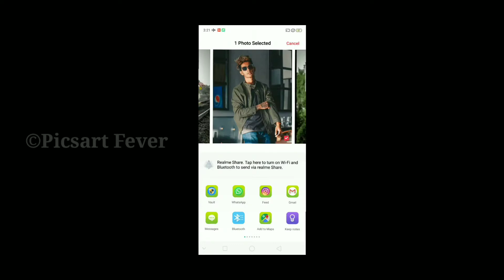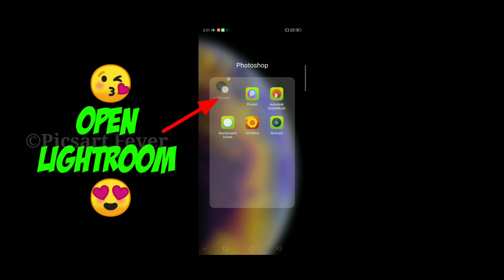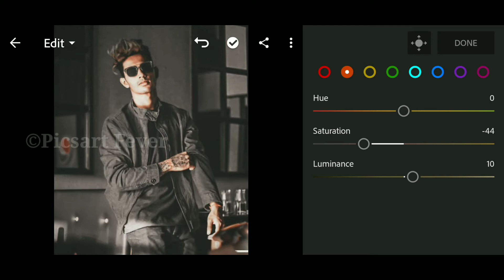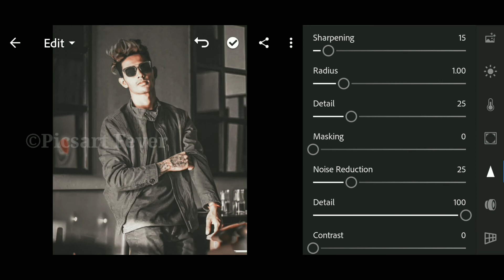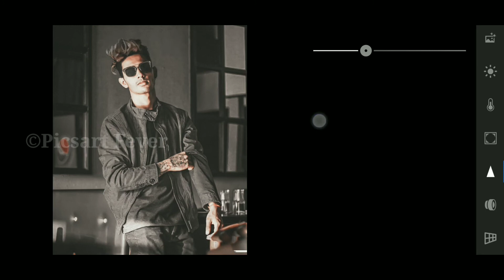Matte Black Lightroom Presets | Lightroom Free Presets Editing | Lightroom Editing Tutorial | #372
😘Mobile Use : Realme 2pro
❤Editing app : Lightroom
😍Video editor : Kinemaster
😋Recorder app  : AZ screen recorder
     sound)

Lightroom
Lightroom Editing
Lightroom Preset
Lightroom Presets